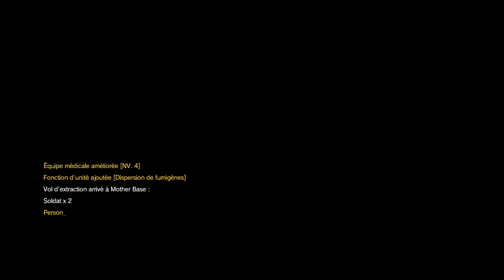Metal Gear Solid V The Phantom Pain Épisode 7 Cuivre rouge